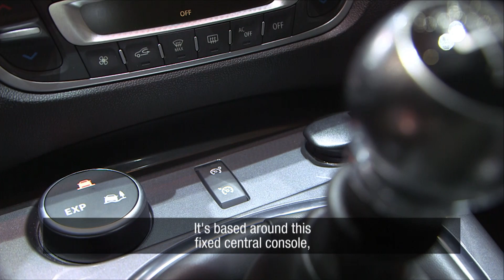Renault Scénic XMOD at Geneva Motorshow 2013 | Groupe Renault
During its presentation in Geneva Motorshow, we take you to meet Flavio Alves, Scénic product manager, which tells us all about Scénic Xmod: its name, its customer target, its design... This new model will have no secrets for you!